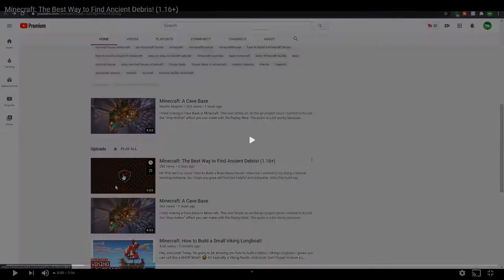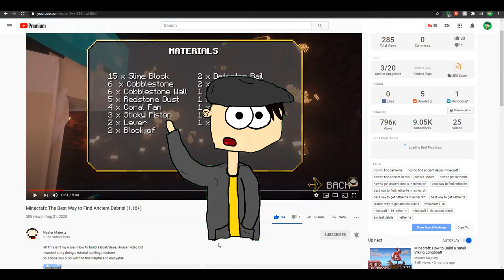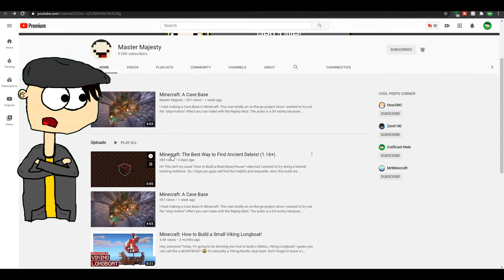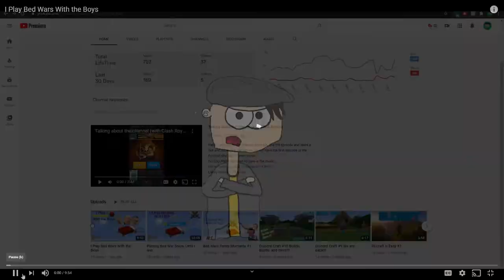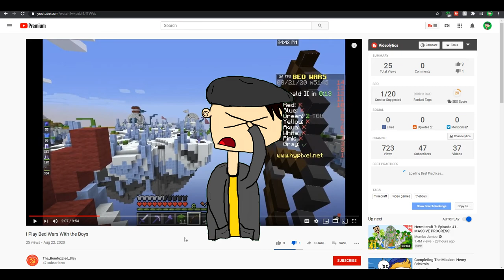THIS IS GARBAGE!!!! - Sugar-Free Reviews -Channel- #6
VIDEOS:
                                                        DETAILS:
📹Recorder: The GeForce Expirence
💾Editor: Sony Vegas Pro 15  Time:⏰ 2 1/2 hrs.